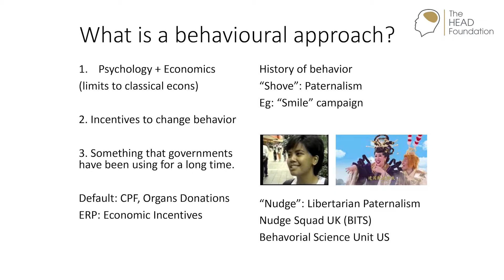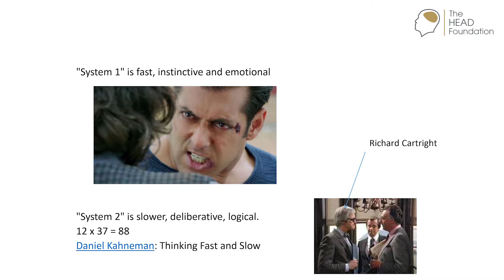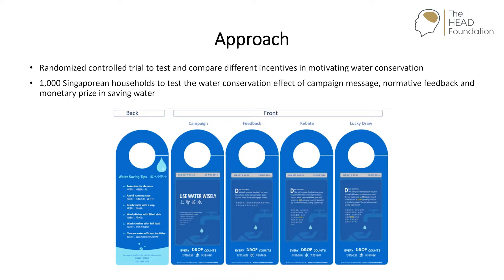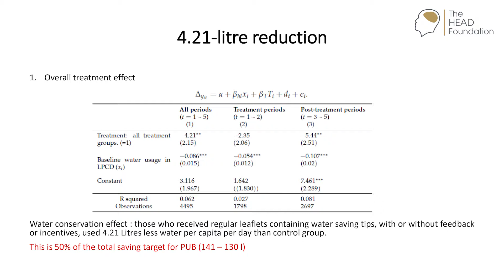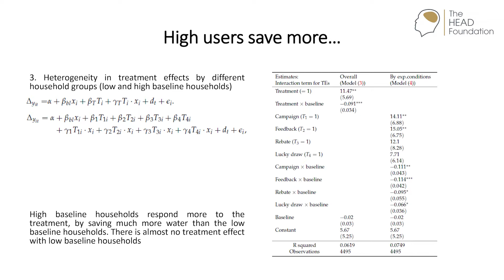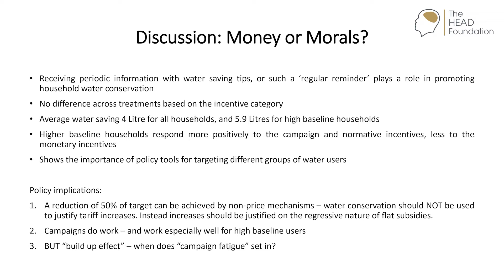[Highlights] Money or Morals: Applying Behavioural Insights to Wicked Water Problems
Experts are racing against the clock to mitigate environmental degradation. In addition to using science and technology to reduce our impact on the environment, policymakers are also looking into consumer behaviour – how can we incentivise people to reduce their consumption and conserve resources?

Assoc. Prof Leong Ching, Co-Director, Institute of Water Policy, Lee Kuan Yew School of Public Policy at the National University of Singapore, set out to investigate the impact of various incentives and disincentives to motivate water conservation in 1,000 Singaporean households.

On 4 September 2019, Assoc Prof Leong shared the results of her field experiment where a sample of Singapore households were split into five groups: a control group, two groups receiving different normative feedback, and two groups receiving normative feedback and monetary incentives.

The HEAD Foundation is a Singapore-based thought leadership centre devoted to the research, policy influence, and effective implementation of education for development in Asia. Established as an International Charitable Organisation in 2013, we aim to advance the study and understanding of education – particularly in the Asian context – and its implications for governments, businesses and civil society in the region. In addition to our work in research, policy influence and advocacy, the Foundation also aims to apply the knowledge for more effective practice and policy implementation through programmes and projects.